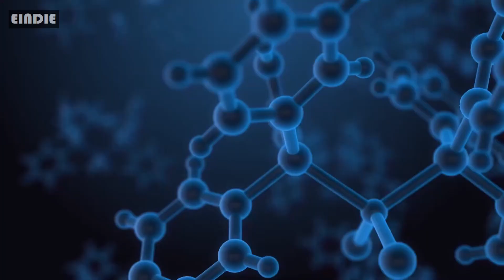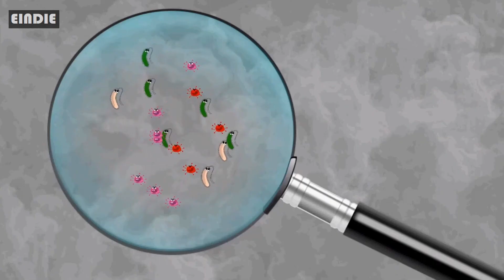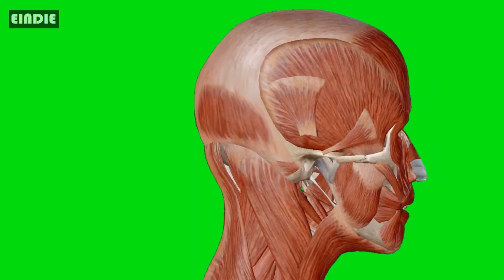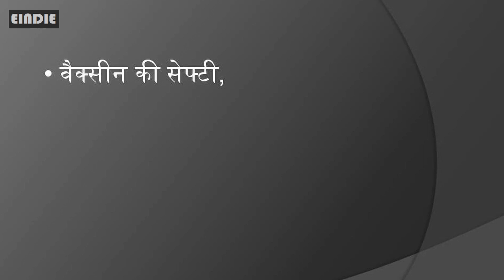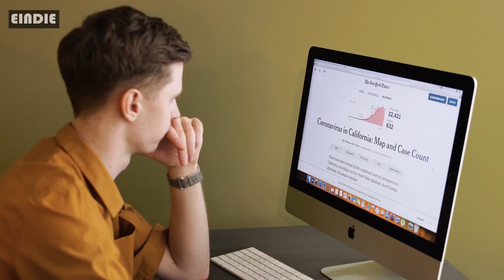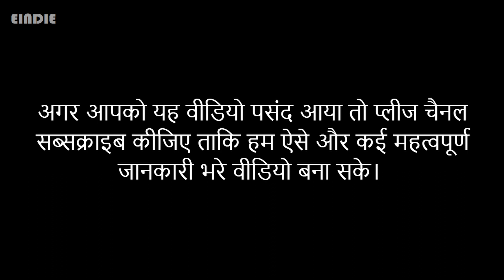वैक्सिन कैसे बनाई जाती है । हिंदी। - Vaccine development process explained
पूरी दुनिया पिछले तीन से चार महीनो से बंद है।  फिर भी कोविड  १९ बीमारी फैलती जा  रही है. जानकारों की राय मै जब तक वैक्सीन का निर्माण नहीं हो जाता तब तक लॉक डाउन ही मानव जाती को बचा सकता है।  पर और कितने दिन तक हमें वैक्सीन का  इंतज़ार करना पड़ेगा।  इसके लिए हमे यह जानने की जरुरत है की क्या होती है वैक्सीन बनाने की प्रक्रिया।